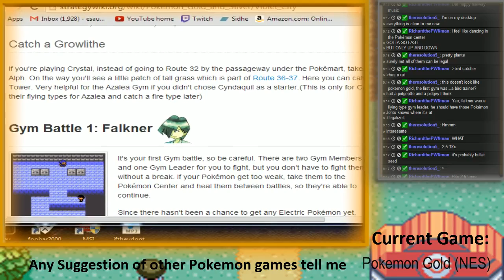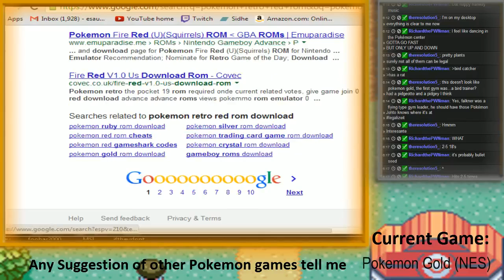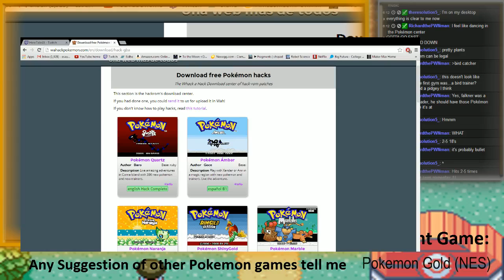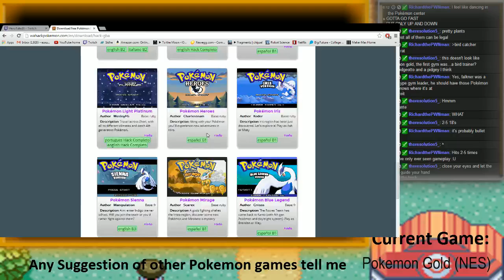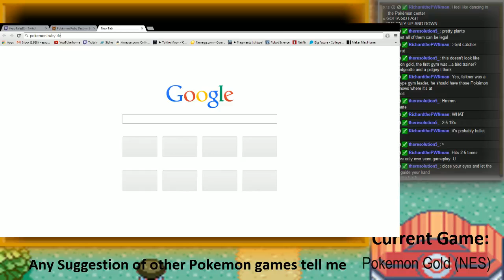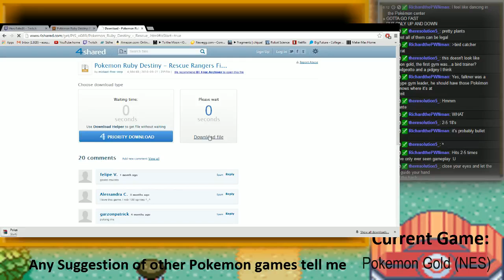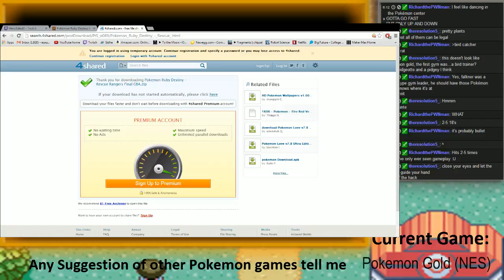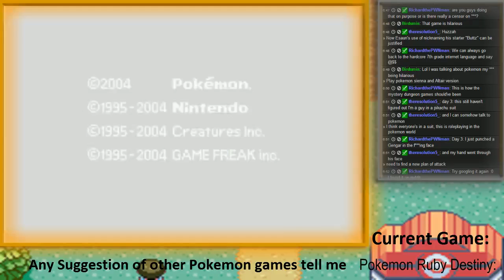Pokemon Bootleg Games - January 26, 2014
Playing some random pokemon games that are quite interesting.